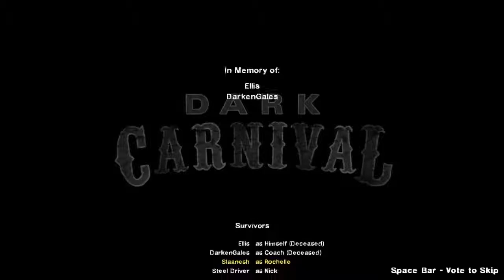GARRUS, EZIO, MASTER CHIEF, AND MIKU TAKE ON SPOOPY SKELETONS Part 4 - Left 4 Dead 2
Action FX too good.